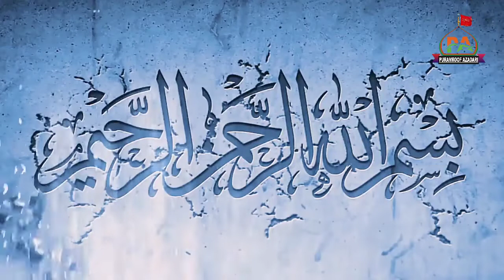Jashan Maulood e Kaba Janab Mehadi Maroofi Puramaroof Mau 8 March 2020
Janab Mehadi Maroofi
Puramaroof Mau 8 March 2020